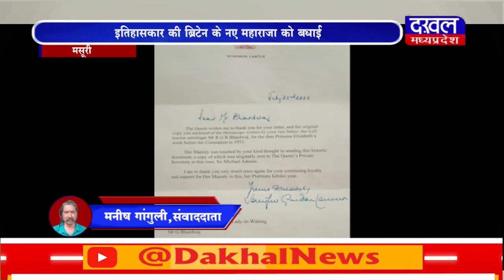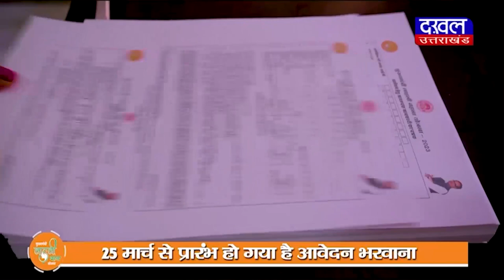DAKHAL NEWS इतिहासकार की ब्रिटेन के नए महाराजा को बधाई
इतिहासकार की ब्रिटेन के नए महाराजा को बधाई
महारानी के परिवार का मसूरी से है गहरा नाता

news
madhyapradesh news
madhyapradesh
dakhal news
uttrakhand news